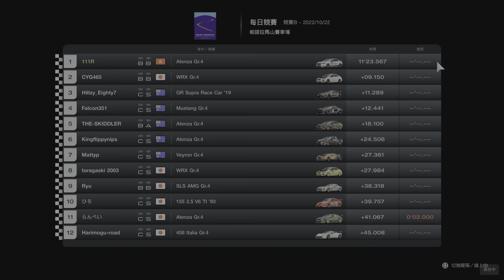GT7 Mount Panorama GR4